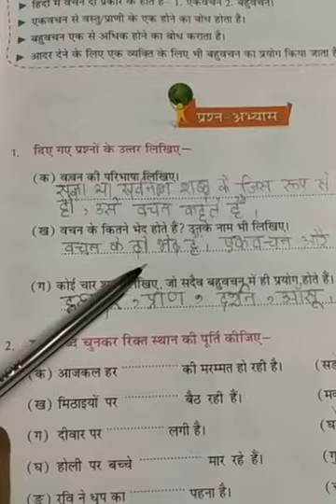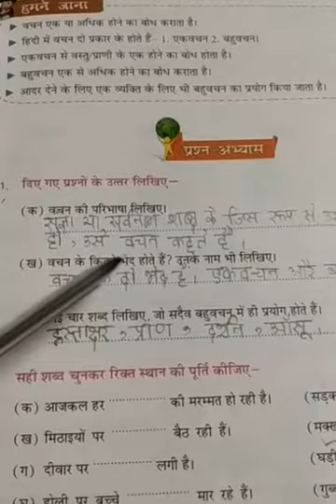Class 5..hindi home work.. 26/6/2020